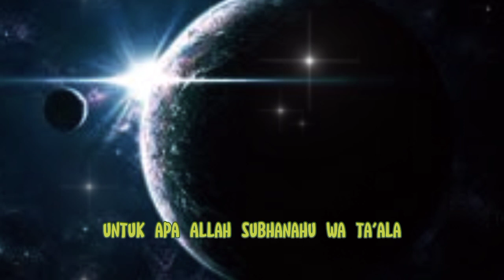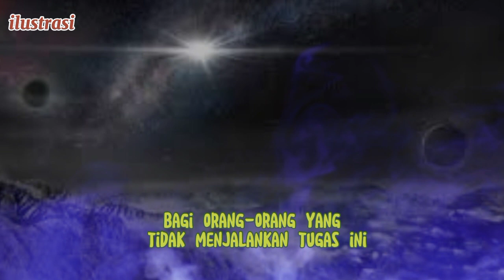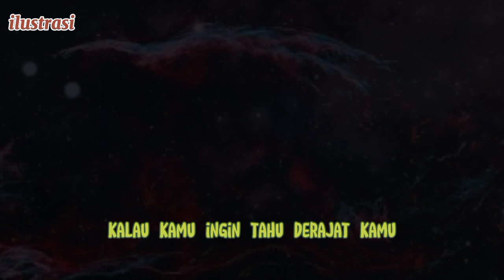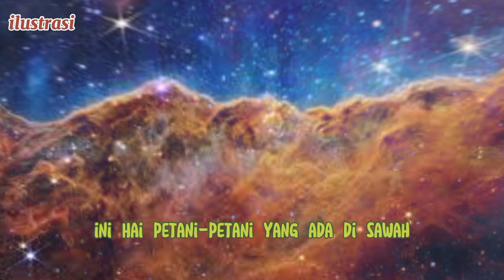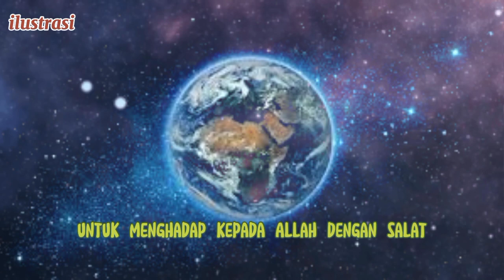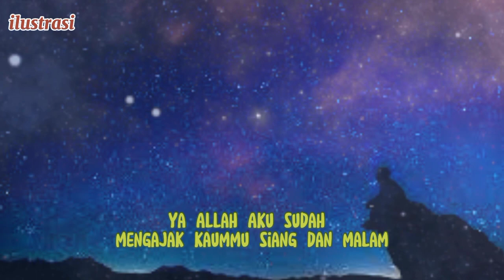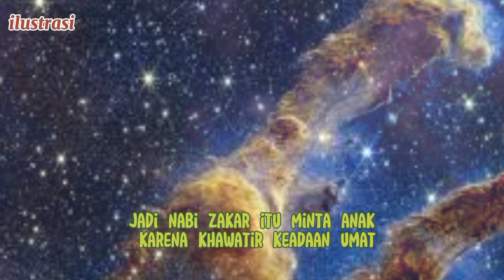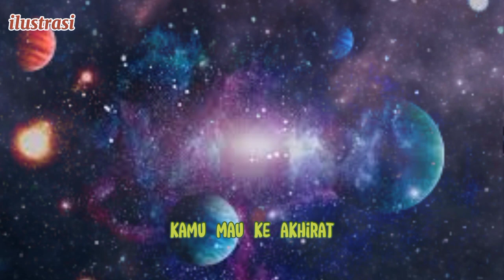Bayan Singkat Oleh KH. Uzairon TA. Hidup Di Dunia Ini Begitu Singkat.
kehidupan dunia yang begitu singkat maka pesan beliau dengan hidup yang singkat tersebut kita gunakan untuk ketaatan kepada Allah subhanahu Wa ta'ala jangan sampai umur kita ini yang singkat ini digunakan dalam perkara sia-sia.